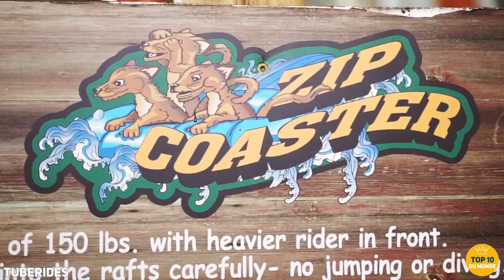10 Toboggans Les Plus Incroyables Du Monde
TOP 10 des Toboggans Aquatiques les Plus Fous du Monde

Que vous soyez à la recherche de sensations fortes ou que vous souhaitiez vous amuser rapidement, aucune visite dans un parc aquatique n'est complète sans la descente du toboggan le plus extrême du site. Cependant, certains toboggans parviennent à être plus extrêmes et offrent des expériences uniques à ceux qui sont assez aventureux pour les emprunter.

Rejoignez-nous et découvrez le TOP 10 des toboggans aquatiques les plus fous du monde.

00:00 - Introduction
00:25 - Insano, Brésil
01:18 - Black Hole, Allemagne
02:09 - Toboggan 747, États-Unis
02:56 - King Cobra, USA
03:43 - Zip Coaster, États-Unis
04:33 - Dragon's Revenge, États-Unis
05:16 - Scorpion's Tail, États-Unis
06:10 - Slide-Wheel, Chine
06:52 - Leap Of Faith, Bahamas
07:32 - Toboggan du Kilimandjaro, Brésil

TOP10 Du Monde